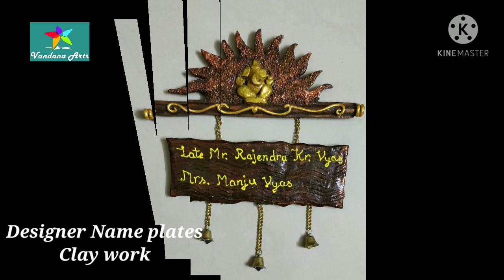Creative Home decor Ideas with Variety of Handmade Paintings II Vandana Arts India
Hi everyone!!!
I am Vandana Singh and I am a professional artist and love to express myself through art and craft. I am a self taught artist and love to work in multimedia.

This video is all about different art forms created by me. I have fused different art forms to give different and unique form to my paintings. The different art mediums I have explored are Glass paintings, clay murals, different folk arts such as Warli, Lippan kaam etc.

I am proficient in making Lippan art, Warli, Madhubani, decorative mirrors, designer nameplates, home decor items, jharokha etc.